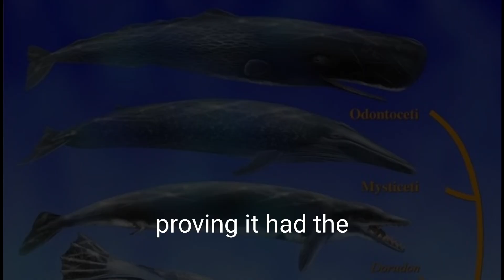"Purussaurus vs T-Rex: Could This Giant Crocodile Defeat a T-Rex?"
🔴 Could the ancient super predator Purussaurus defeat a T-Rex? You won't believe how powerful this 40-foot prehistoric crocodile was! 🐊 With a bite force nearly twice as strong as a T-Rex, it ruled the Amazon’s ancient waters. But how did it hunt? And could a T-Rex even survive near a river dominated by this beast?

In this video, we break down:
✅ Purussaurus size vs. T-Rex size comparison
✅ Bite force & hunting strategy of Purussaurus
✅ Could Purussaurus still exist today?
✅ Surprising Amazon rainforest discoveries!